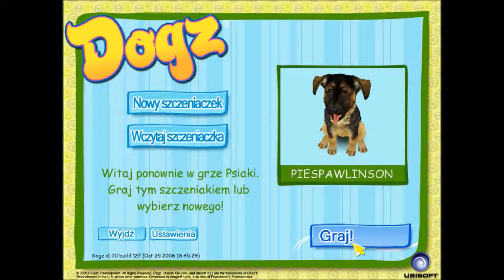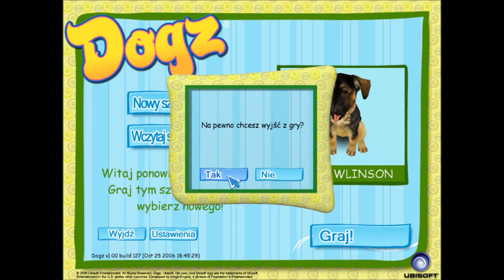Zagrajmy w Psiaki cz 2 Wszystkie sztuczki i statystyki 100% !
Link do wszystkich linków z playlist w arkuszu Google:
Gra Dogz (czyli Psiaki) umożliwia stworzenie psa i nauczenie go różnych sztuczek. Później to się przydaje, na konkursach talentów aby zarobić kasę. Przypomniałem co zrobiłem w poprzednim odcinku. Postanowiłem sprawdzić czy można uczyć zwierzaka nowych sztuczek, gdy brak przysmaków, ale jednak postanowiłem kupić przysmaki, lecz zdecydowałem się na wyśmienite przysmaki. Przeszedłem konkurs talentów na wszystkich trzech poziomach trudności.

Zostaw jeśli film Ci się spodoba: ŁAPĘ w GÓRĘ,
Zostaw aby zostać widzem: SUBA z DZWONKIEM,
Zostaw dla zasięgu: KOMENTARZ BEZ CHAMSKIEJ REKLAMY
Dziękuję.